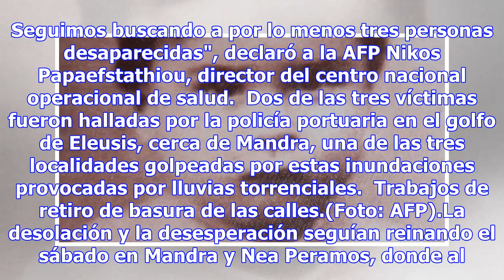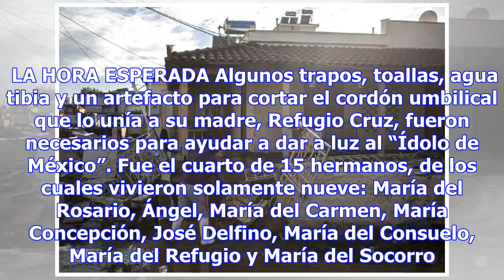Suman 19 muertos por inundaciones en periferia de atenas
Por: El Debate  Atenas (AFP).- El balance de las inundaciones mortales que golpearon la periferia oe...